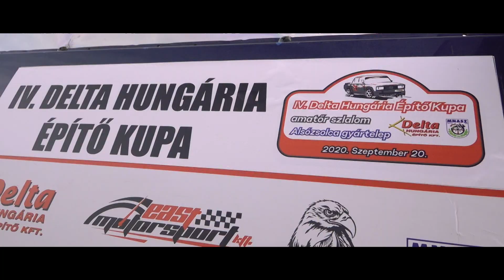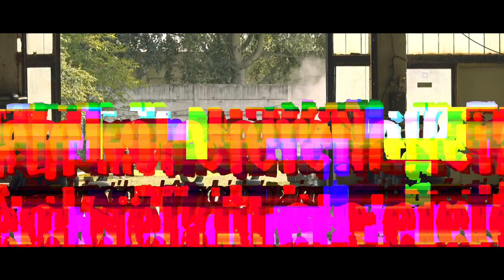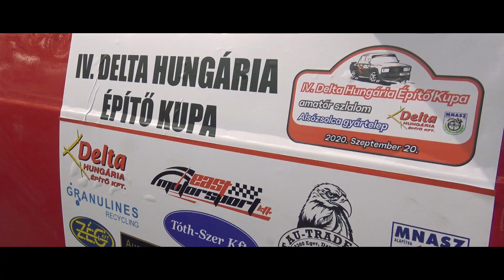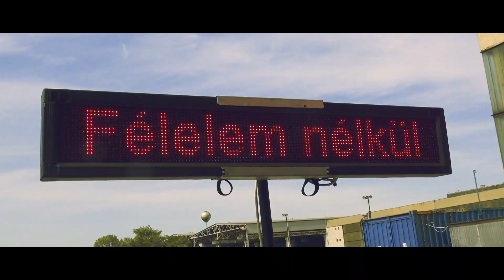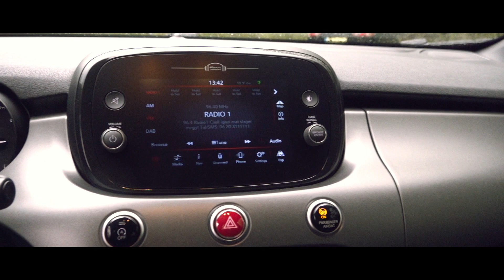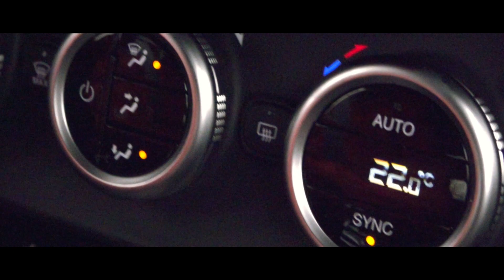Félelem Nélkül - Autó és motorsport magazin - Alsózsolca szlalom IV (167.rész)